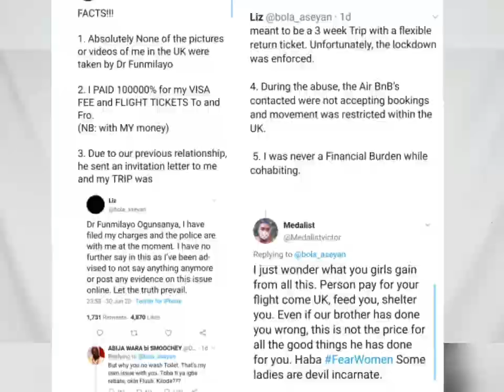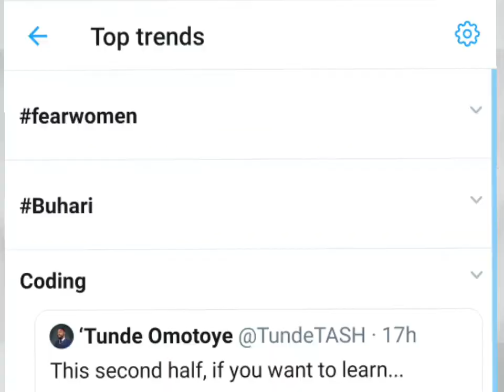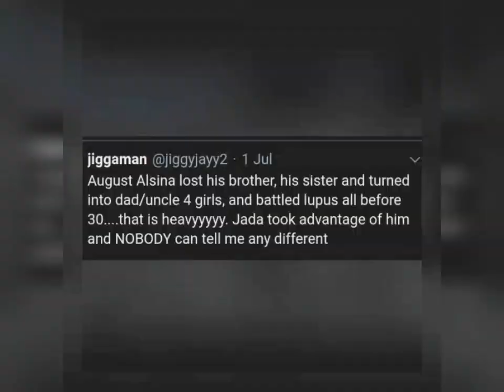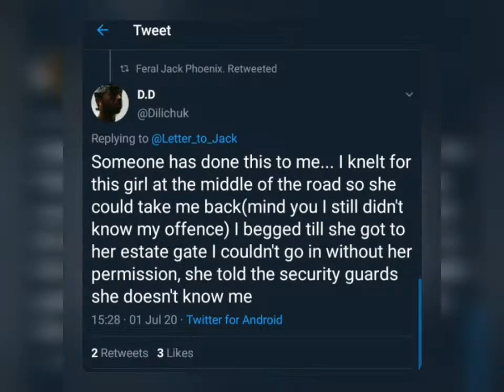MEN ARE SCUM VS FEAR WOMEN: AUGUST ALSINA VS JADA PINKETT SMITH VERSUS DR OLUWAFUNMILAYO VS BOLA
Men always say they fear women and women always accuse men of being scum. The recent case study being Jada Pinkett Smith and August Alsin or Dr Oluwafunmilayo and Bola.

What are your fear women and men are scum stories?